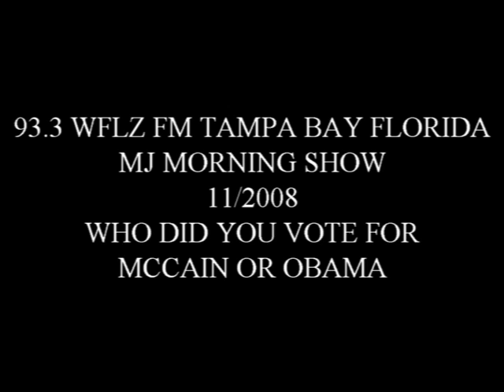2018 93 3 WFLZ ELECTION MJ MORNING SHOW WHO DID YOU VOTE FOR MCCAIN OBAMA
this is an audio clip from 11/4/08 on 93.3 WFLZ MJ Morning show
asking listeners who they voted for